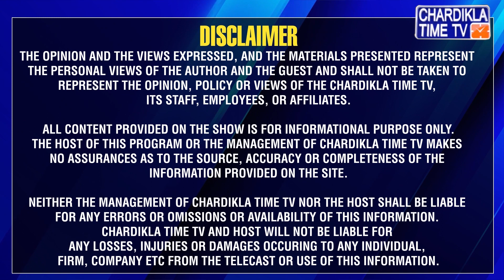‘ਆਪ’ ਦੀ 300 ਯੂਨਿਟ ਬਿਜਲੀ ਫ੍ਰੀ ਯੋਜਨਾ........ਇਸ ਯੋਜਨਾ ਦੇ ਨਾਲ ਪਵੇਗਾ 5000 ਕਰੋੜ ਰੁਪਏ ਦਾ ਵਾਧੂ ਬੋਝ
*  ‘ਆਪ’ ਦੀ 300 ਯੂਨਿਟ ਬਿਜਲੀ ਫ੍ਰੀ ਯੋਜਨਾ
*  ਇਸ ਯੋਜਨਾ ਦੇ ਨਾਲ ਪਵੇਗਾ 5000 ਕਰੋੜ ਰੁਪਏ ਦਾ ਵਾਧੂ ਬੋਝ